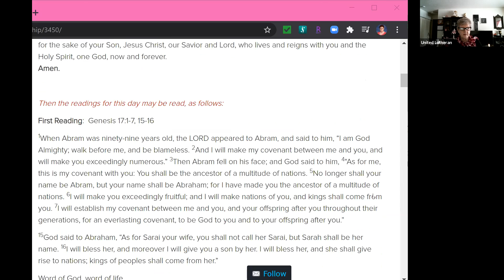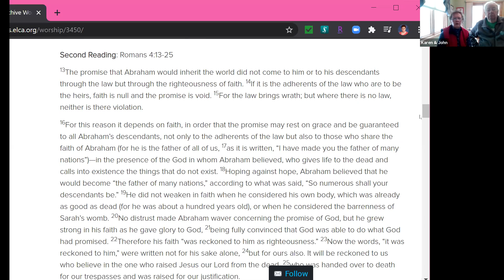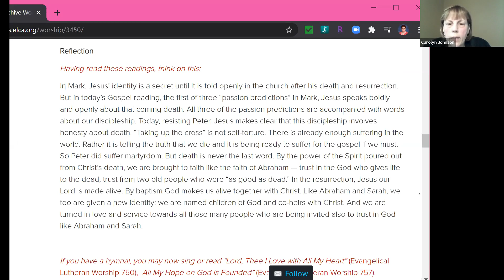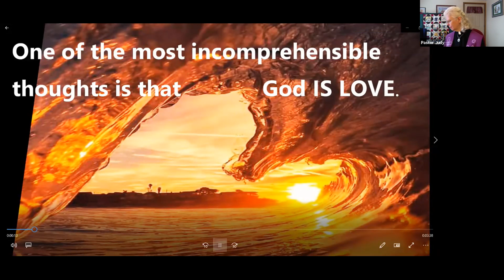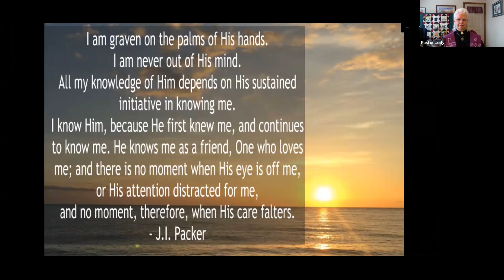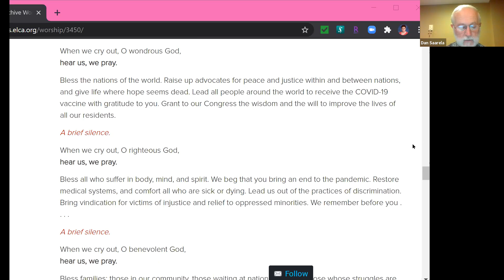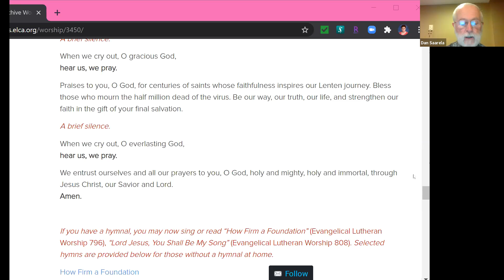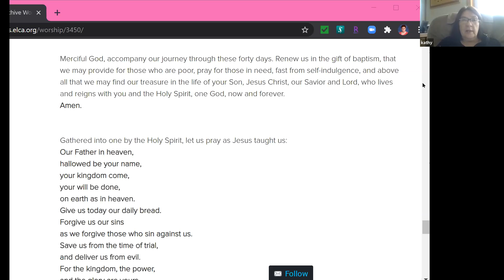United Lutheran Church of Proctor 2-28-2021 Worship in Our Homes